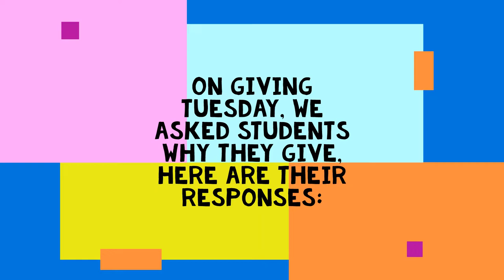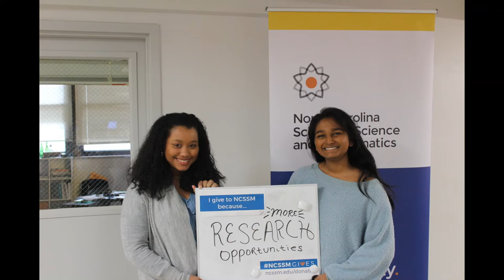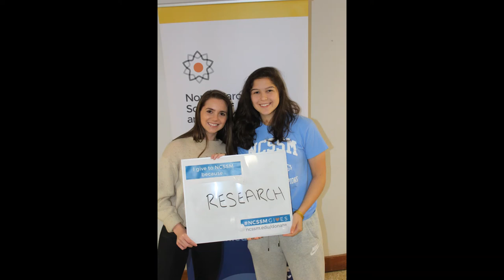Giving Tuesday 2019 Results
GivingTuesday 2019 was a great success with $88,955 raised for the NCSSM Foundation in just 24 hours.

We’re excited to share this GivingTuesday video, highlighting what your donation supports and students sharing why they give back to NCSSM!